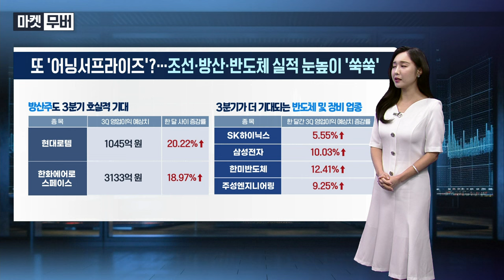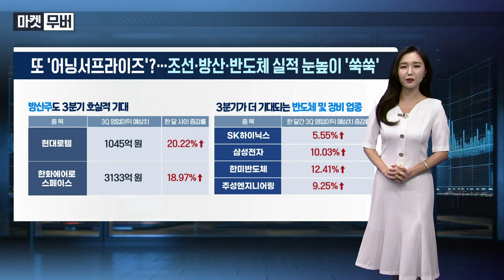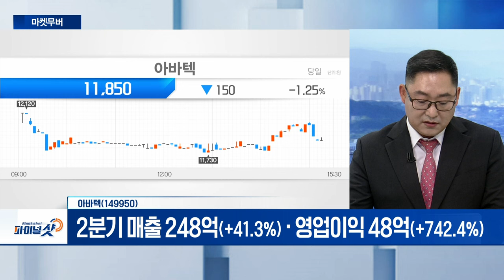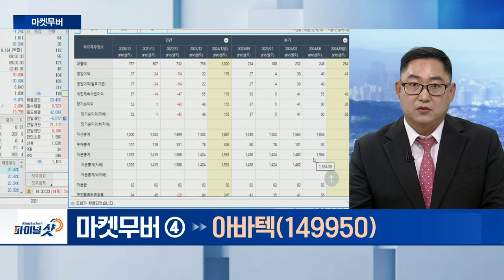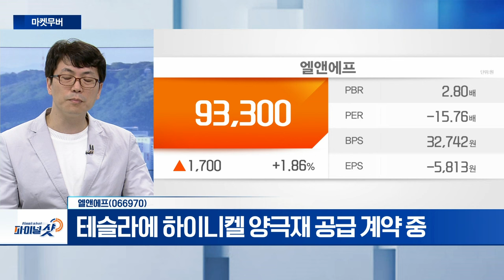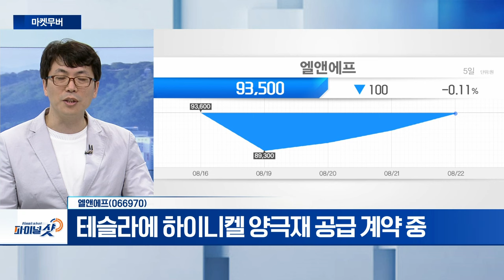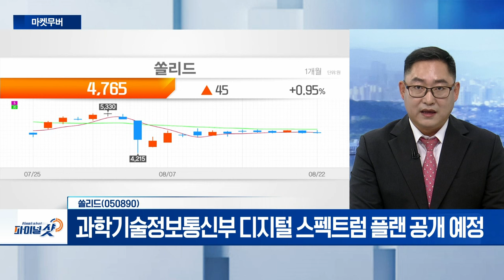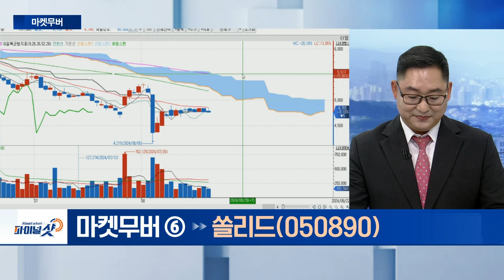아바텍, 엘앤에프, 쏠리드 | Final Shot (20240822)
아바텍(149950)
- 주요 고객 ‘LG디스플레이’ 2대 주주
- 60억 규모 자사주 취득 신탁 계약 체결
- 2분기 매출 248억(+41.3%) ‧영업이익 48억(+742.4%)
- ‘애플 아이패드 프로’ OLED 후공정 식각 담당

- 유럽, 전기차 수입 제품 관세 수정
- 테슬라 예상 관세 20.8% → 9% ‘긍정적’
- 테슬라에 하이니켈 양극재 공급 계약 중

쏠리드(050890)
- 북미지역 매출 성장 기록 중
- SKT‧KT‧LGU+ 이동통사 3사 장비 납품 유일 회사
- 과학기술정보통신부 디지털 스펙트럼 플랜 공개 예정